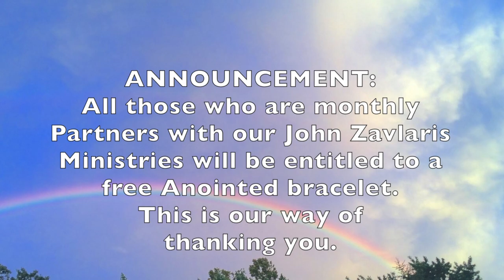ANNOUNCEMENT: Free Anointed bracelets for partners around the world.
All those who are monthly Partners with our John Zavlaris Ministries will be entitled to a free Anointed bracelet. This is our way of thanking you for your support as we continue to care for the wounded souls, sent to us by our Lord Jesus Christ.
Please Call only during office Hours: 10:00am to 7:00pm NEW YORK EST